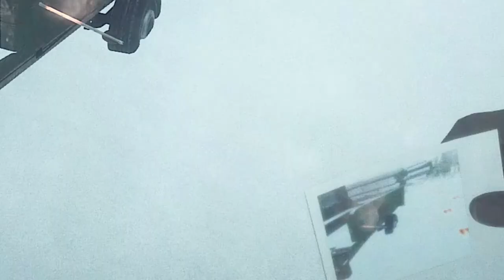Kona, Shotgun Mystery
Cut from the same gameplay as previously recorded, Kona continued to impress me